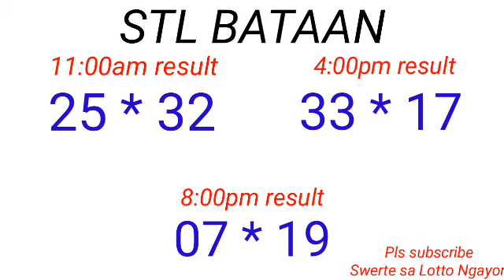STL - BATAAN,MARIKINA December 30, 2022 3RD DRAW RESULT